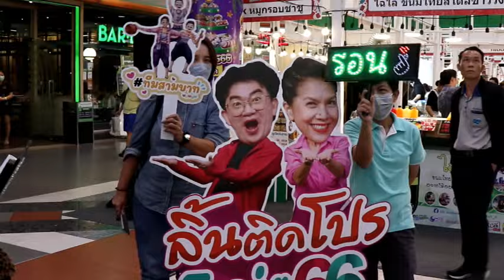Ch8 ออเจ้า รอน – จ๊ะจ๋า ข้ามยุคบุกตลาด“ลิ้นติดโปรแฟร์”ชวน ช้อป ชิม อร่อยฟินสุดๆ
✅คึกคัก ตลาดแตก!! ออเจ้า รอน – จ๊ะจ๋า ข้ามยุคบุกตลาด“ลิ้นติดโปรแฟร์”
ชวน ช้อป ชิม อร่อยฟินสุดๆ

เปิดตลาดวันแรก ออเจ้าก็ทำเอาตลาดแตกเลยจ้า เหล่าแฟนคลับยกขบวนมาให้กำลังใจ รอน AF5 - ภัทรภณ โตอุ่น ในบท “เพิ่ม” และ จ๊ะจ๋า - แดนดาว ยมาภัย ในบท “อึ่ง” คู่ชิปจากซีรีส์ฮิตติดเทรนด์พรหมลิขิต ที่ขอข้ามยุคมาบุกตลาดสร้างสีสันในงาน ลิ้นติดโปรแฟร์’66 ของคู่ซี้ ก้อง-ท็อป ที่จัดหนัก จัดใหญ่ ส่งท้ายปลายปี คึกคัก ช้อป ชิม อร่อยฟิน!! ทุกโซน ตั้งแต่วันนี้ถึง 17 ธันวาคมนี้  @ฟิวเจอร์พาร์ค รังสิต ชั้น B

4 Ku-band @ 54 MHz
24 Ku-band @ 27 MHz

Downlink Information:
NAT TV 1 and 2
Transponder: 22
Frequency: 12090
Symbol Rate: 20000
FEC: 3/4

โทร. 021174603